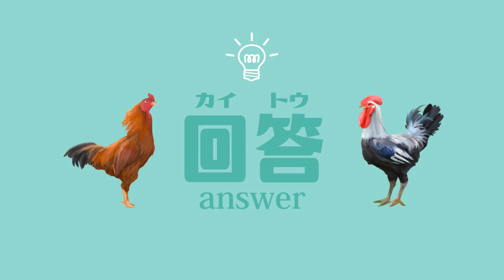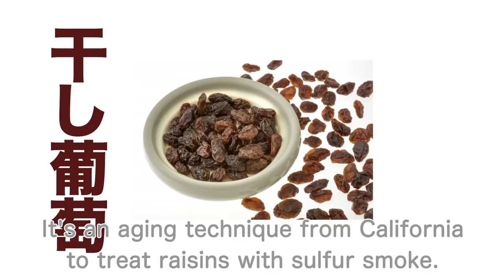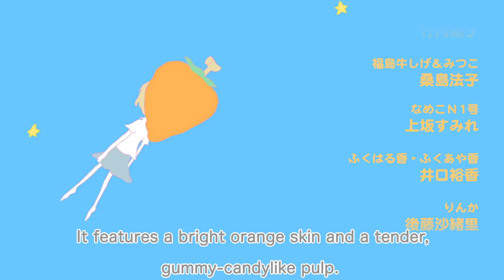You Can Enjoy! “Anpogaki’s beauty treatment”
“You Can Enjoy!” is a surreal and easy-going comedy cartoon created to introduce Fukushima prefecture’s wonderful agricultural and marine products to the whole world. The story is set in Farm Academy on Happy Island where the products are studying hard preparing for shipment.

Today’s menu is “Anpogaki’s beauty treatment.”

Anpogaki is surrounded by everyone in the classroom at Farm Academy.
Will Akatsuki get what she desires?

Production: Fukushima Gainax
Original work, writer, director: Asao Yoshinobu
Character design, animation director, storyboard: Ominato Ryozo

Cast
Akatsuki (peach): Uchida Aya
Ten no tsubu (rice): Mizuki Nana
Anpogaki (dried persimmon): Takeuchi Junko
Nameko N-1 (mushroom): Uesaka Sumire
Power Green (cucumber): Yoshimura Haruka
Aizu & Kawamata (chickens): Inami Anju
Niitaka (pear): Sato Satomi
Hirame (flounder): Sarah Emi Bridcutt
Mr. Farm: Kaji Yuki

Theme song “You Can Enjoy!”
Composer, arranger: Yanai Kenichi , Nakamura Yusuke
Lyrics: Asao Yoshinobu
Singer: Su (SILENT SIREN)

▶ Lots of fun videos showcasing things like Fukushima's four seasons as well as a variety of other up-to-date information on Fukushima are being uploaded to the official Fukushima Prefecture YouTube Channel.